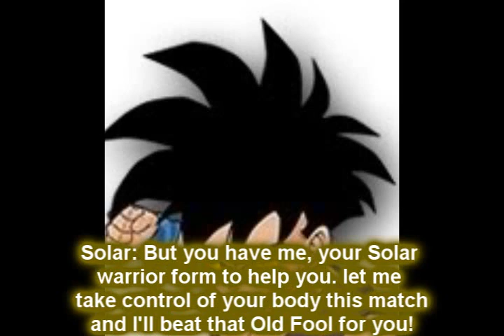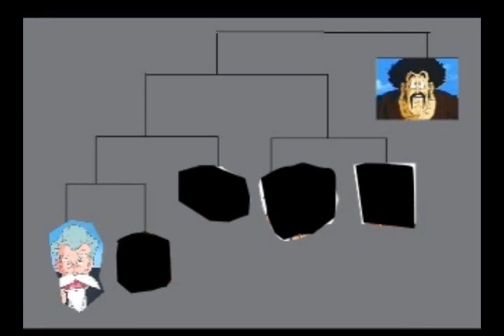Demon Sword Episode 8: And the Winner is....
Kurai Learns a little more about his past. Zero and Jackie Chun Have their fight. We find out why Ox is the Champion.

I made a new Intro,